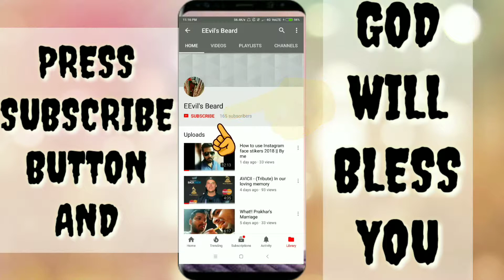Press SUBSCRIBE Button